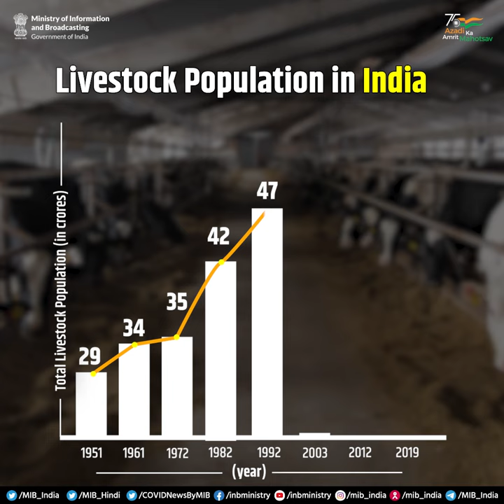Livestock Population in India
➡️Total livestock population nearly doubled since 1951

➡️Livestock sector provides livelihoods to 8 crore rural households